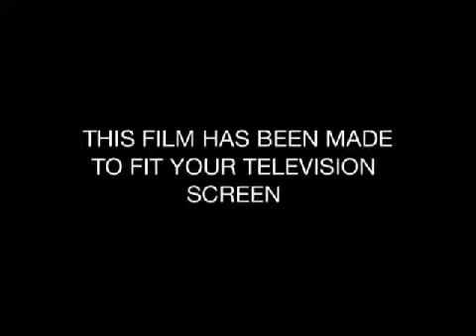Dirty Dancing (Final Dance) - New Beginning!